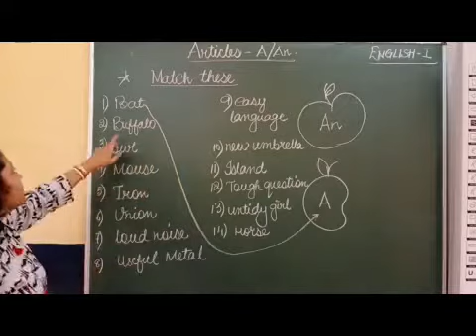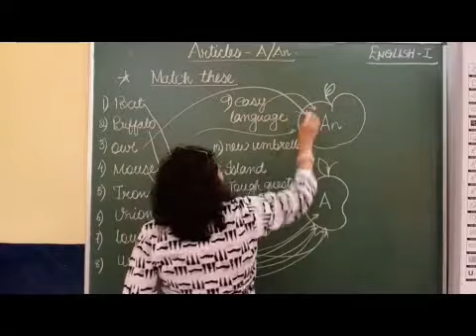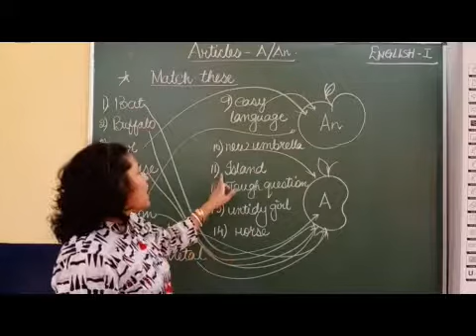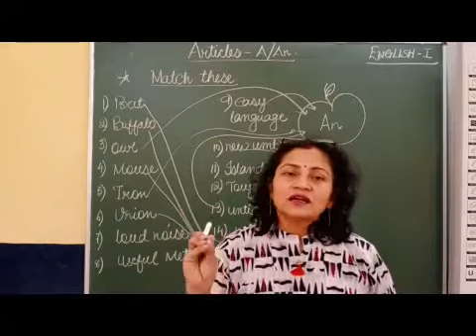I English Article A An Part 5